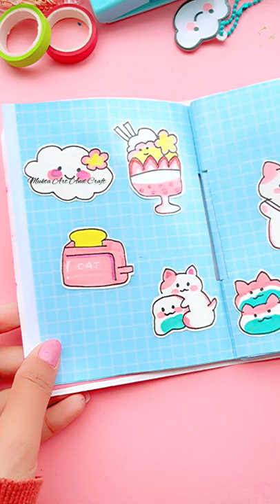DIY Stickers idea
. Music ♪♫ .